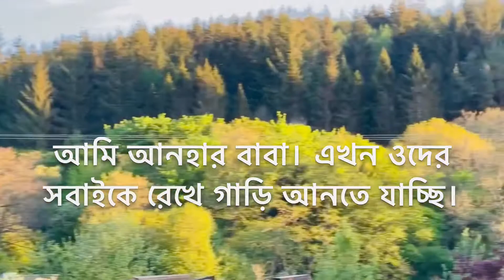It’s really scary to go alone